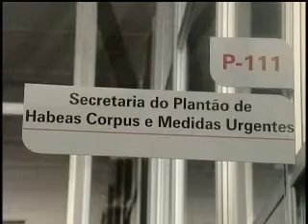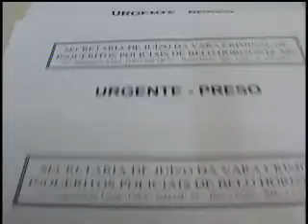Secretaria do plantão de medidas urgentes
Conheça o trabalho de uma equipe que atua na Secretaria de Habeas Corpus e Medidas Urgentes do TJMG, durante a noite, finais de semana e feriados, recebendo ações que não podem esperar pelo expediente normal para serem ajuizadas.